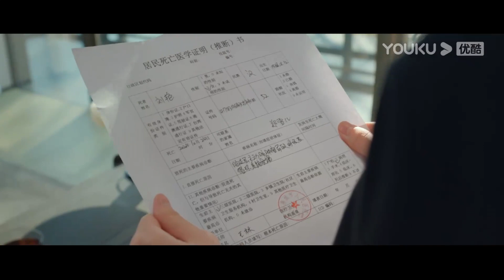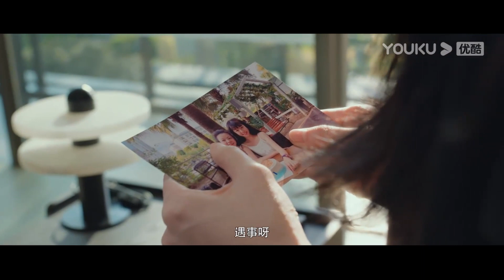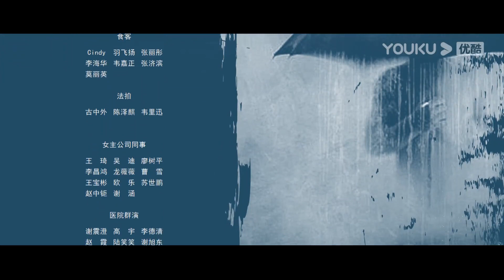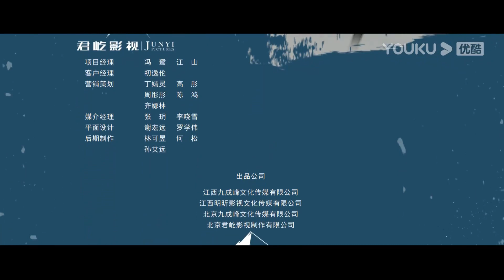MULTISUB【她与谎言 The Lady and the Lies】EP12 | 老公的青梅竹马是我最好的闺蜜！ | 扈帷/冯熙尧/赵夕汐/俞逸夫 | 都市家庭片 | 优酷 YOUKU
★以下地区观看正片请移步优酷国际版APP：泰国、印度尼西亚、越南、马来西亚、新加坡、菲律宾、中国香港、中国澳门、中国台湾。欢迎下载优酷国际版APP，不管您所处何地都能享受《她与谎言》全集噢，加入优酷国际版APP会员，更能抢先观看更多会员集数！

★APP会员更新时间：首更6集，之后每天10:00（UTC+8）抢先看2集
★非会员更新时间：首更1集，之后每天10:00（UTC+8）更新1集
★主演：扈帷/冯熙尧/赵夕汐/俞逸夫/贾舒夷/温思年/刘頔/彭波
★集数：20集

【她与谎言 The Lady and the Lies】职场女强人郑雪儿事业有成，却一直没有结婚打算。然而，母亲病重，郑雪儿为了让母亲安心，决定降低择偶标准，尽快找一个老实稳当的人结婚生子。在闺蜜米丽丽的介绍下，她认识了宋浩天，并与他闪婚。不久，母亲病逝，无依无靠的郑雪儿将获得幸福的努力寄托在了自己的小家庭上。婚后，郑雪儿由于身体原因一直不孕，婆婆对此极为不满。郑雪儿通过试管技术终于成功怀孕，但婆婆对她的态度依然没能好转。丈夫宋浩天是个妈宝男，虽然当面对郑雪儿很是讨好，但却不是真正地爱护妻子。在外面，宋浩天到处拈花惹草，与妻子的闺蜜米丽丽出轨，并一起谋划着吞掉妻子的财产。聪敏的郑雪儿，察觉到丈夫的异常，暗中调查后，发现了丈夫的奸情和计划。起初郑雪儿心灰意冷，只打算好聚好散，但当她发现自己母亲之死也与丈夫宋浩天有关时，心中瞬间燃起复仇之火，并开始了她的复仇计划...

00:00 The International Website youku.tv is now available!
02:00 Download YOUKU International APP to get early access to the full show